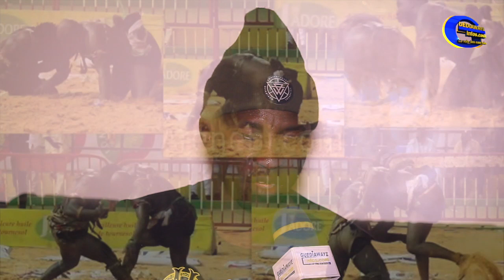Mame Less coach Parcelles Mboolo:"Boy Niang deff na 4 appuis,da dioum si beurè bi na nongou"